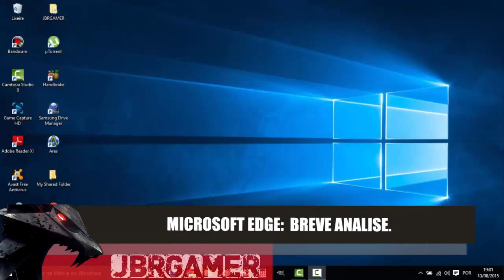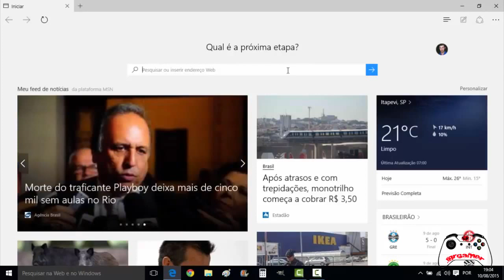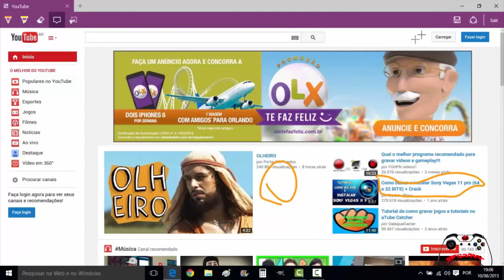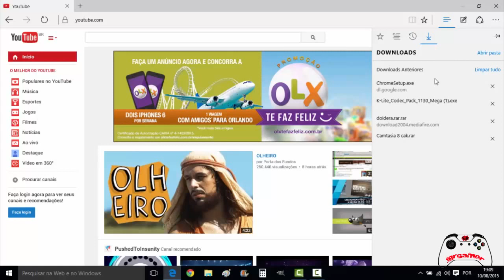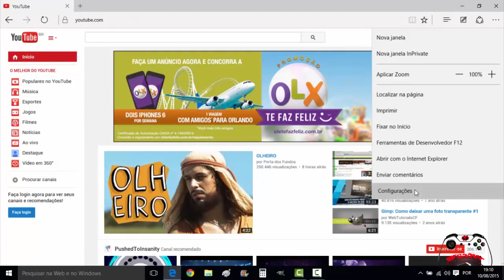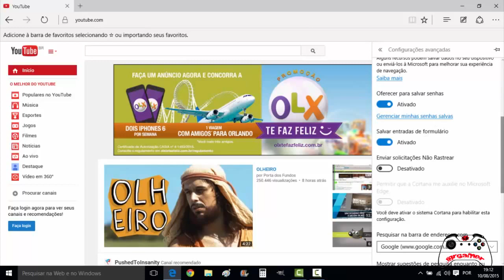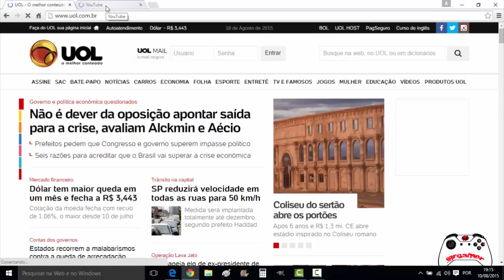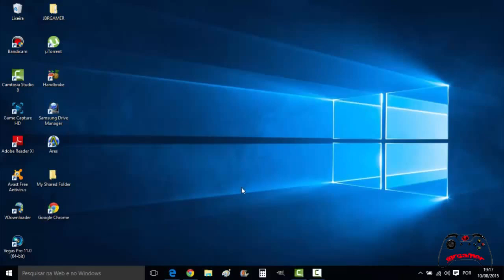MICROSOFT EDGE: Analise do novíssimo navegador do windows 10. Vem comigo!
Galera,

Mais um pequeno vídeo de analise.